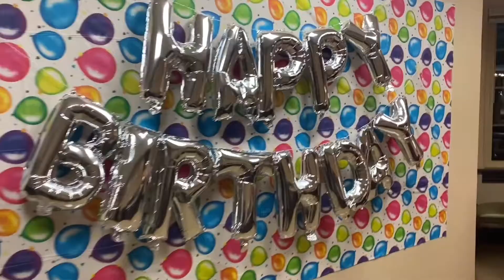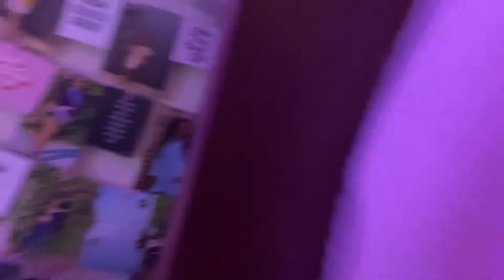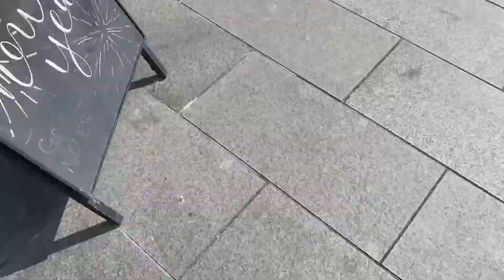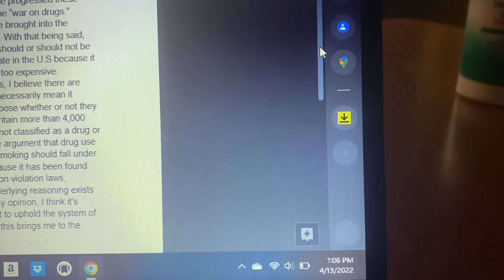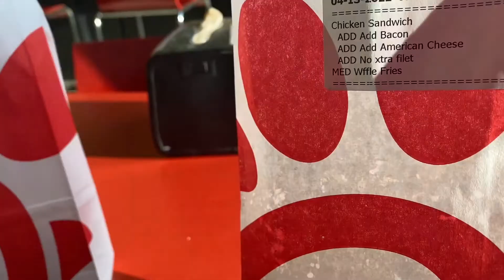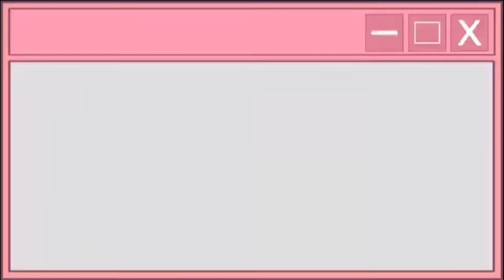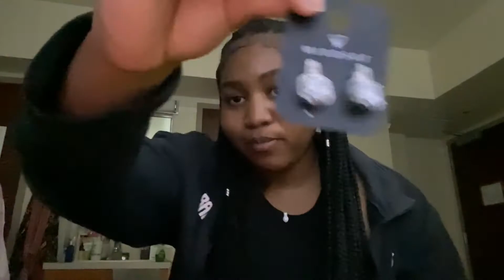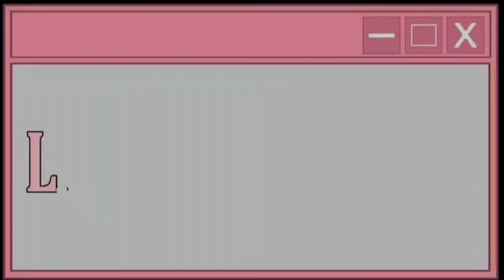College Week In My Life Vlog | productivity, work, chit-chat, campus life and self care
Heyy Everyone!! This video will be a college week in my life at FSU. Watch me as I take you along some days in my life while in college:) If you all enjoyed this make sure you like, comment, subscribe and click that notification bell so you never miss another upload.